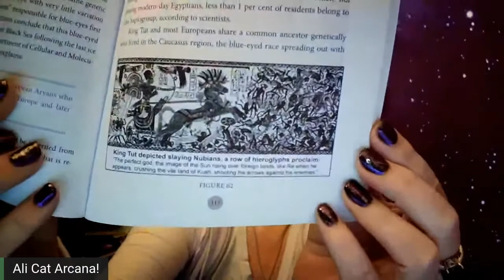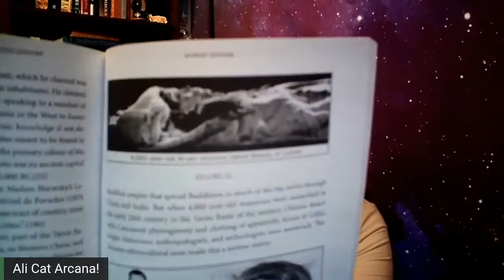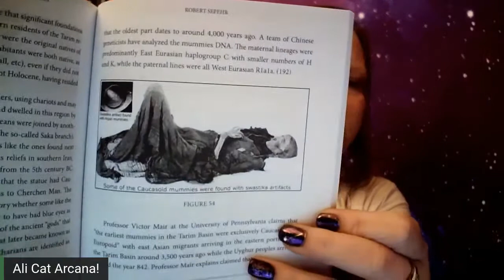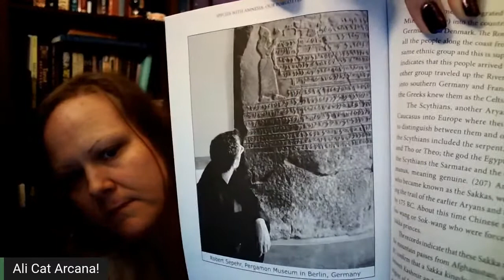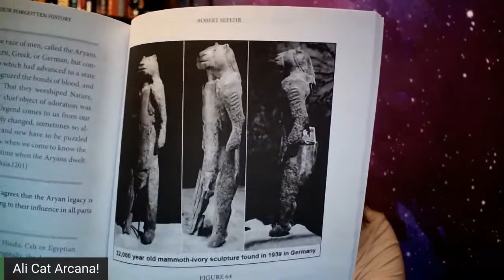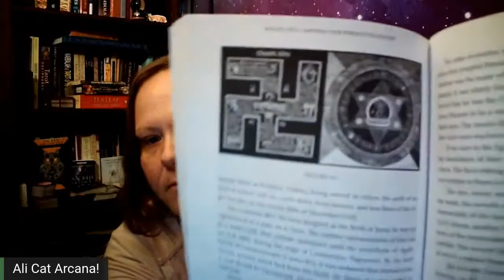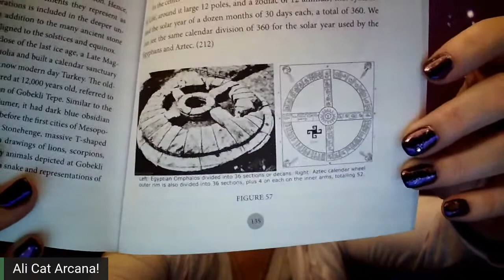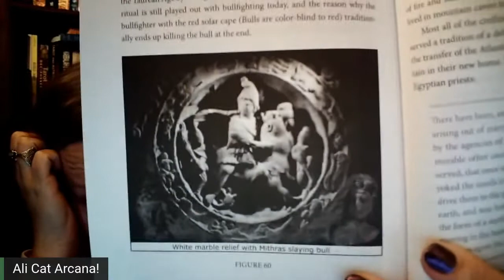Live Book Reading: Part3! 'Species With Amnesia: Our Forgotten History' by Robert Sepehr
Welcome to the final installment of this wonderful book! We're gonna make it through all the big words together! Lol! I hope to see you there! Thanks for stopping in!

**Link to Live Book Reading: Part 1! 'Species With Amnesia: Our Forgotten History' by Robert Sepehr

**Link to Live Book Reading: Part 2! 'Species With Amnesia: Our Forgotten History' by Robert Sepehr

You can find Robert Sepehr on YouTube. He has volumes of amazing content! He has written many wonderful books which you can find on Amazon!
**Amazon Profile/Store Link!

**All zodiac sign Fall Equinox Oracle Readings are out! I hope you check it out! Link to Ali Cat Arcana! (That's me!)